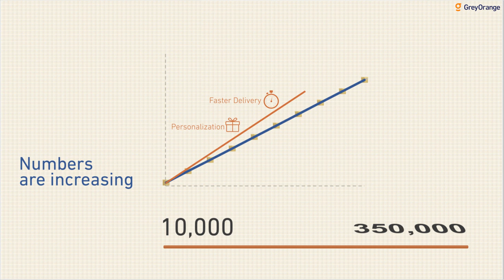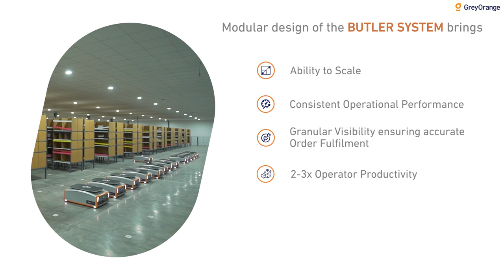Case Study | E-commerce Fashion Brand Warehouse Automation